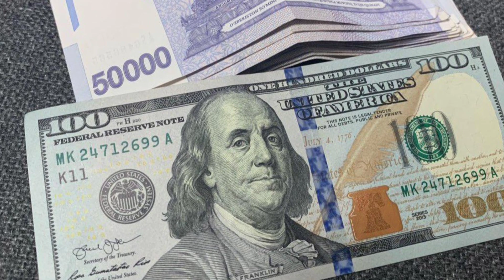🤗💥🤗АНА ЭНДИ РУБЛ КУРСИ ЯНА ОШДИ/Ўзбекистонда доллар ва рубл курси бугун/Dollar va rubl kursi bugun